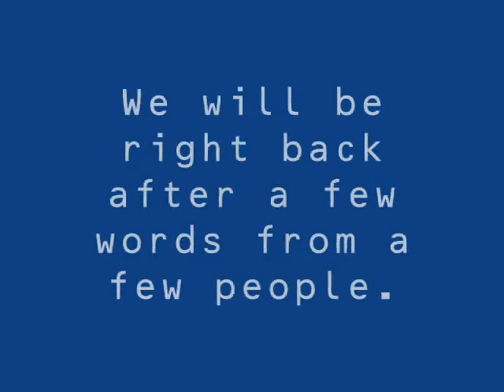The Many Faces Of KidOfMystery_Jeff~100th video celebration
Some videos of the past. Mason and Jesse coming soon.